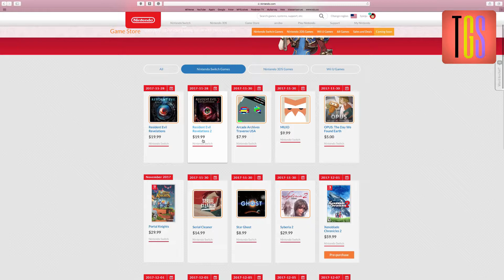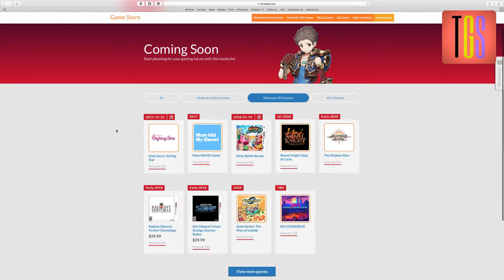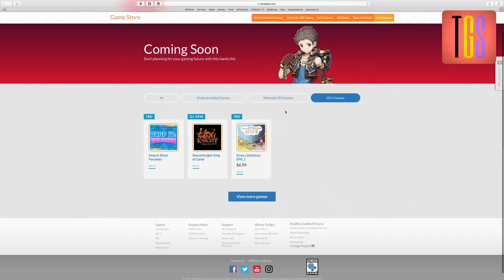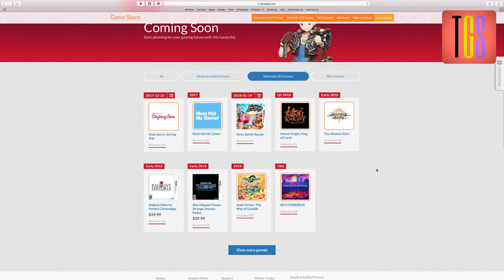Is the 3DS Dying?